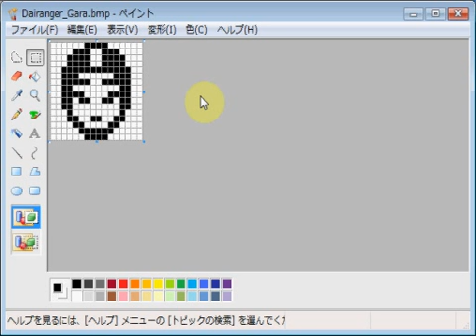五星戦隊ダイレンジャー・ガラ中佐 emozi icon made by MS paint